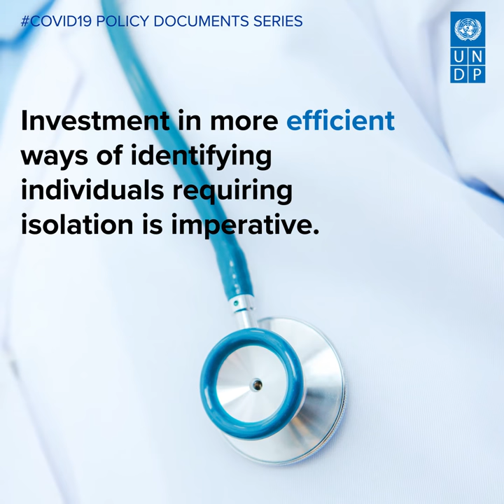A Conceptual Framework for Analyzing the Economic Impact of COVID-19 and its Policy Implications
The persistence of universal non pharmaceutical interventions (NPIs), like social distancing that significantly reduce the labor supply and prevent a large sector of the economy from having any activity at all (travel, entertainment and some retail), have significant output costs.